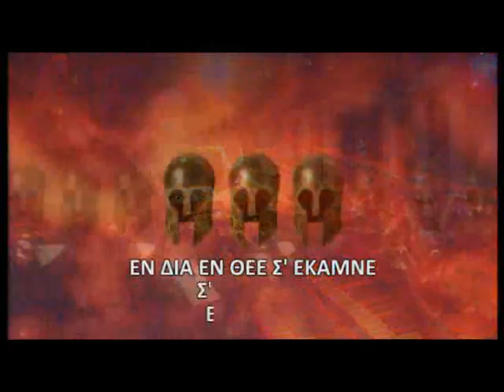MYTHODEA MOVEMENT 2 WITH LYRICS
TRANSLATION:

("EY ZEN" = WELL LIVING)

OH OH ZEUS ONE GOD
OH OH ZEUS ONE ZEUS GREEK
OURS OURS ONE ZEUS
IRREPROACHABLE
ONE ZEUS ONE ZEUS GOD
ONE ZEUS ONE "EY ZEN" ENDLESS
GREEK, HE MADE YOU
OH ZEUS ONE, HE MADE YOU
OH ZEUS ONE ZEUS GREEK
TRAVELLING
ONE ONE
ONE ZEUS ONE WE PRAY AT YOU
SOMETIMES TRAVELLING
HE CAME HERE TOO
ONE OH ZEUS ONE GOD
GREEK ZEUS ONE GOD
OH ZEUS ONE GOD
WHEN - OH
OH ZEUS ONE HE MADE HE MADE
ONE ZEUS ONE HE MADE YOU HE MADE
SOMETIMES TRAVELLING
AND SAW THE LIGHT

ONE ZEUS ONE GOD HE MADE YOU
HE MADE YOU
GREEK ZEUS ONE
HE MADE YOU HE MADE YOU

OH ZEUS ONE ZEUS
WHEN IS HE COMING HERE?
GREEK ZEUS ONE
GREEK ZEUS ONE
FATHER GOD
WHEN IS HE COMING?
ONE ZEUS ONE ZEUS BUT
OURS
ONE ZEUS
ONE ZEUS ONE "EY ZEN"
ENDLESS
WHEN
"ZEN"